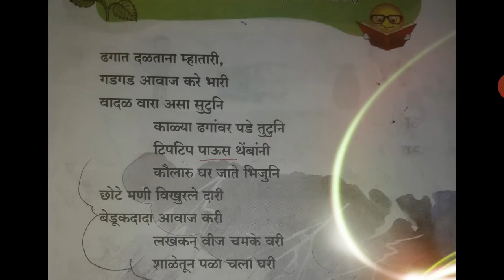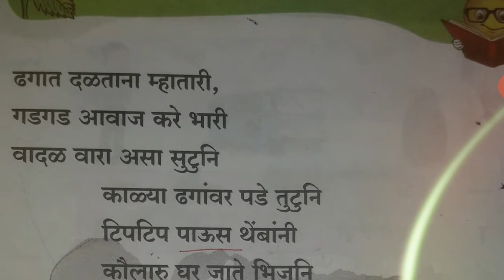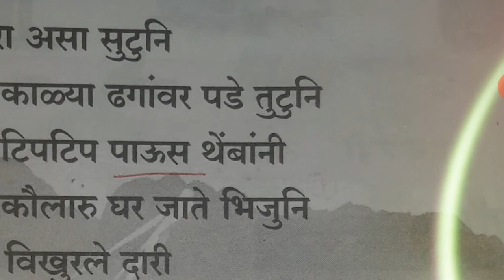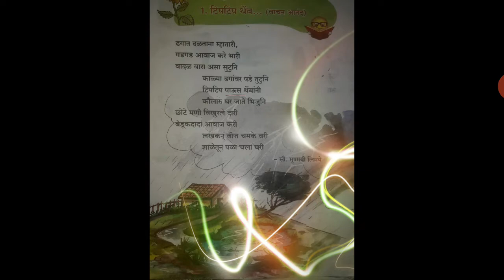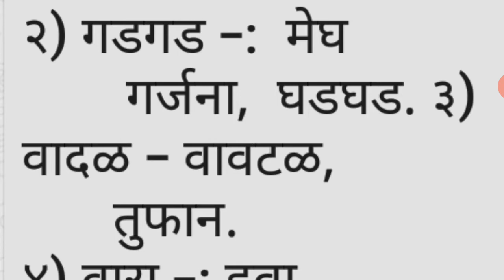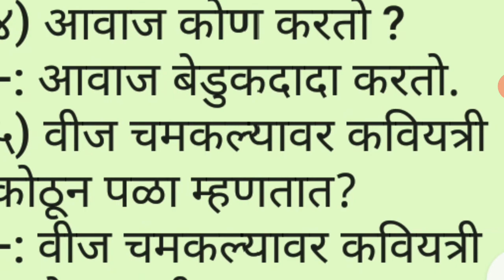इयत्ता ३ री. मराठी. ( १. टिपटिप थेंब ... [ वाचन आनंद ] )